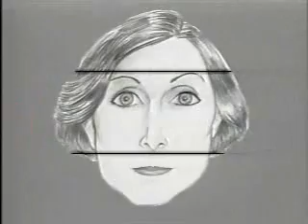Teaser da novela A Próxima Vitima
Uma novela de Silvio de Abreu com Direção de Jorge Fernando